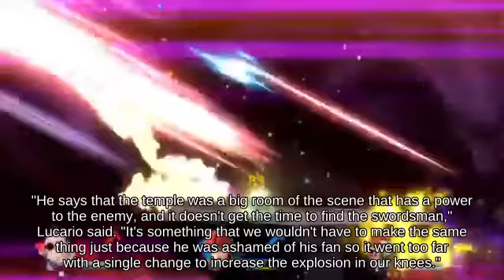Ultimate | Self-Destruct Wolf on Rainbow Cruise below Edgehogging Umbra Clock Tower!!?